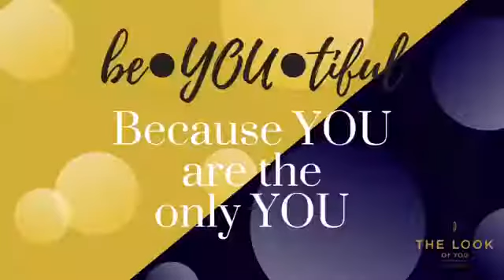Are You Ready?! Our top 10 Mother's Day Gift Picks!